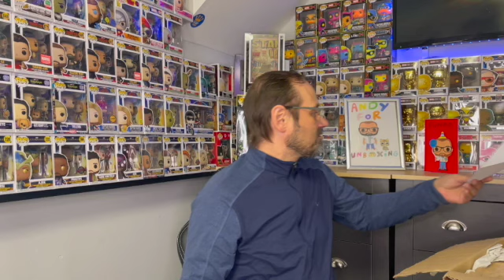Funko Fun For January. a lovely selection of Funko Pops in a Mystery box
what a great selection of Funko pops in their mystery box from our friend @funkoman44